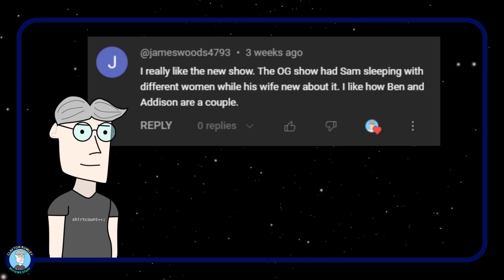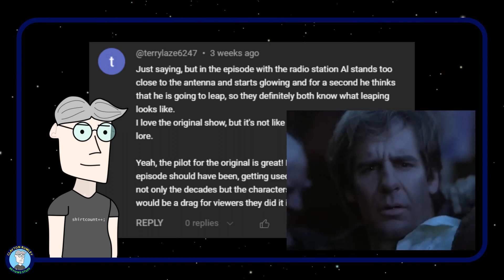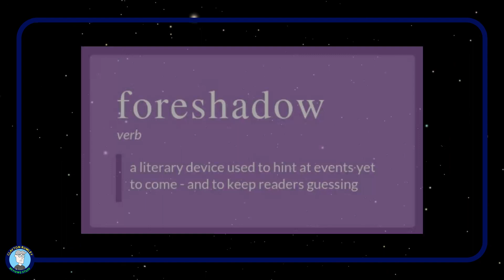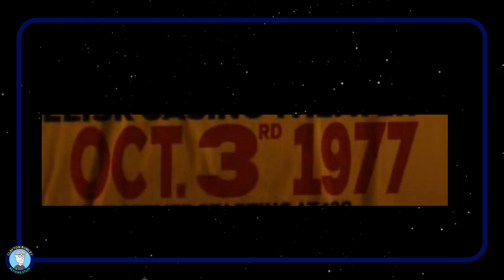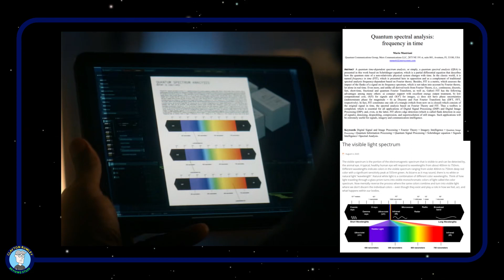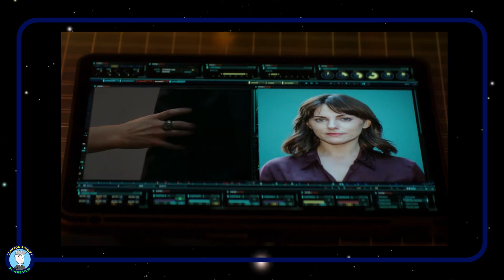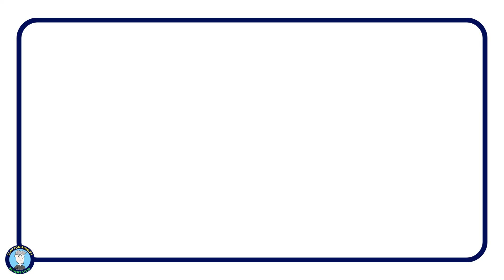Quantum Leap Episode 3 Recap & Review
Hey everyone, I'm back with a recap & review of season 1, episode 3 of Quantum Leap 2022: Somebody Up There Likes Ben!

I have no idea how that title relates to this episode. This sounds like a better title for episode 2 (where Ben is in space).

Do you agree or disagree with my take on things? Notice anything I missed?

Thank you to everyone who watched, liked, and commented on my previous videos. I hope you've been enjoying them.